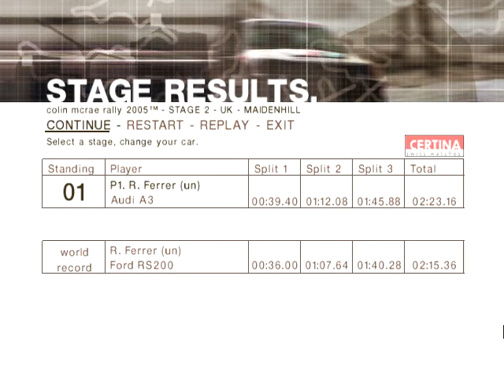CMR 05 - UK S2 Maidenhill - Replay Audi A3